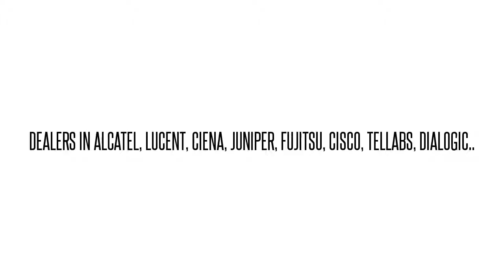FC9682SCC1-I04* WM3C804LAD FLASHWAVE 7500 Err:50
FC9682SCC1-I04* WM3C804LAD  FLASHWAVE 7500 Err:50 We buy/sell used Fujtisu networking Equipment. Cash for your used Equipment.